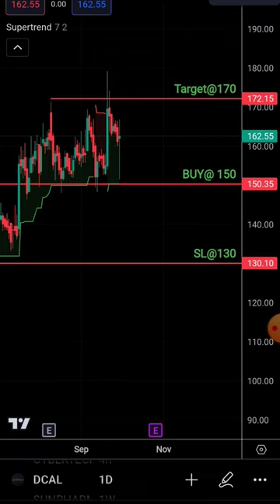Short Term View on DISHMAN CARBOGEN